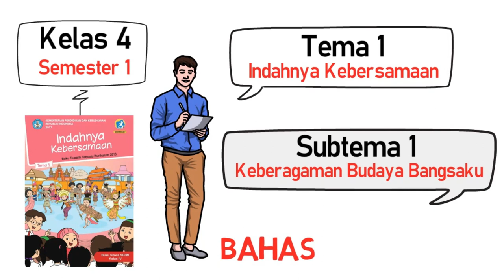Pawai Budaya (Cerita Bergambar) Bahasa Indonesia Kelas 4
Tema 1 Subtema 1 muatan Pelajaran Bahasa Indonesia